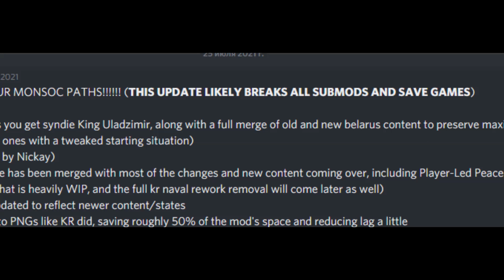KaiserRedux - Святой Регент Уничтожает Сатанинскую Демократию|#2